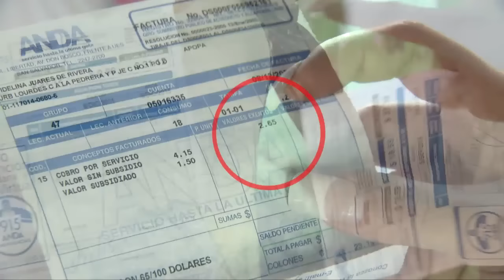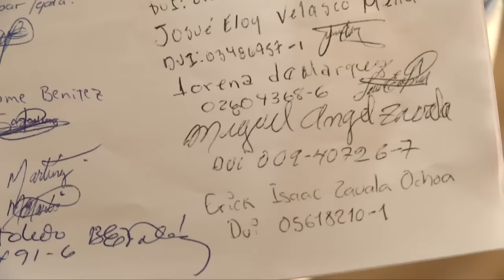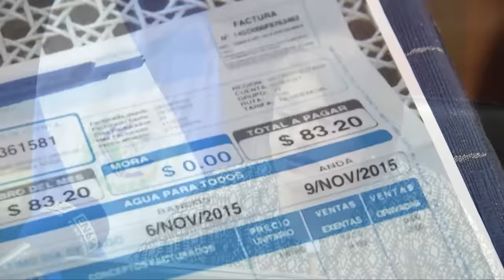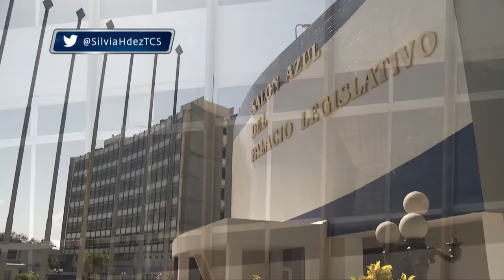Siguen las quejas por cobros en recibos de agua